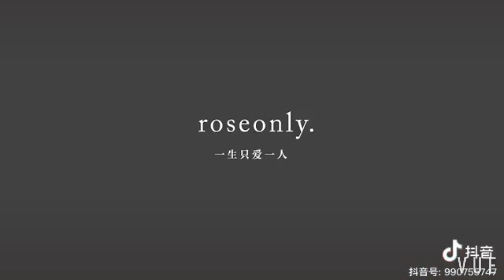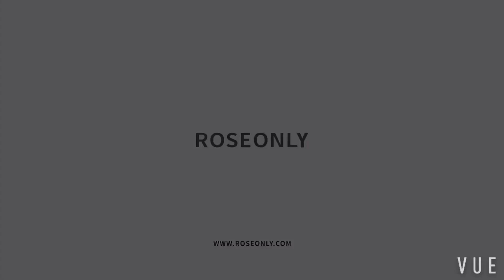Xiao Zhan X Roseonly 宣传片4段合辑 你依然是肖战